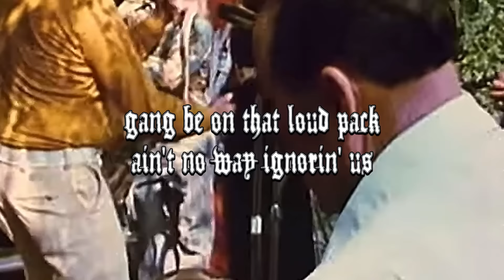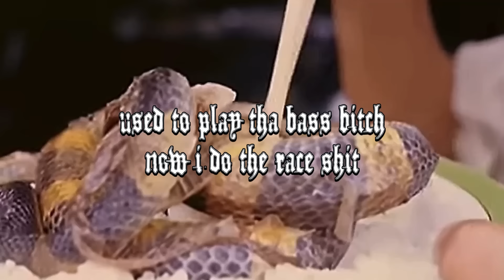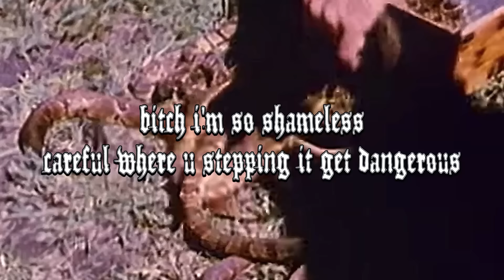Shakewell & Ramirez - .40 talkin' (Lyric Video)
PROD. ROCCI